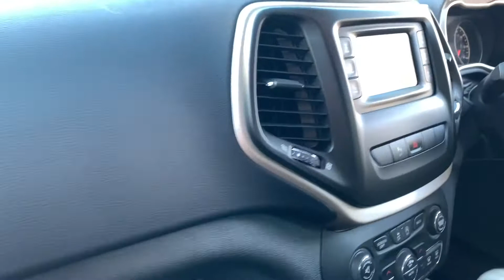Jeep Cherokee 2.0 M-Jet Longitude 168bhp